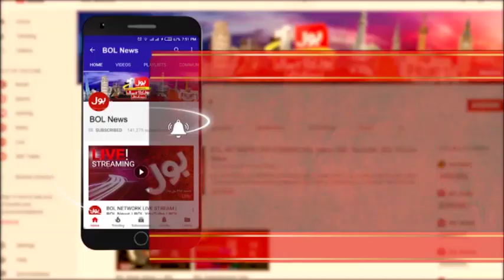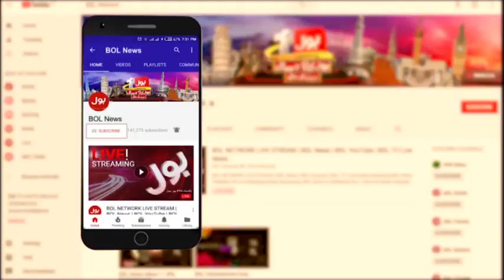Bilawal Bhutto Media Talk Today at Lahore | Bilawal Bhutto Criticized PTI Govt | 8th March 2020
Bilawal Bhutto Media Talk Today at Lahore
Bilawal Bhutto Criticized PTI Govt
Bilawal Bhutto on International Women's Day 2020
8th March 2020